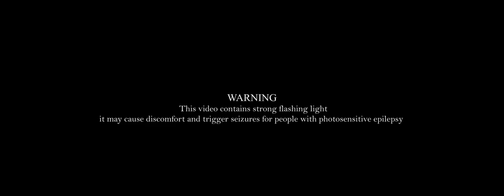object blue & TSVI - Thought Experiment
object blue and TSVI operate at the bleeding edge of contemporary club music. Both fixtures of the London scene, the former’s discursive sonic experiments provide the perfect counterpoint to the latter’s high tensile percussive explorations. “I was curious to see how TSVI and I could merge our sounds”, says blue, “whether we could supplement each other without eclipsing one another”.

The effectiveness of this marriage of sounds was evidenced back in September when the producers joined forces for Hyperaesthesia, one of the most inspired collaborative releases of the year. “I never thought I could write with somebody else but this happened so easily”, continues blue. “It’s been a liberating process, just a pure pursuit of fun, yelling in our chairs when we dropped the beat.”

Inspired by “ever-present conversations about machines and sentience”, the EP’s opener, Thought Experiment, sees the producers ricocheting blistering synthesis around a dense and seething percussive landscape to create what they term “body music”. This becomes the perfect score for Italian-born, London-based artist and director Matteo Zamagni, who also makes music as Seven Orbits, to explore a mysterious, hyper-real digital world in the frenetic visual accompaniment.”

“The whole video was built inside a game engine called Unreal Engine” explains Zamagni. “This enabled me to have a much faster workflow and a high degree of freedom to create interactive and sound reactive visuals whilst retaining great quality graphics.”

He continues: “The video was basically a sort of screen recorded performance where the track was running in Ableton and sending the information of its various parts (kick, hi hats, synth, etc.) into Unreal, while I was also triggering stuff on the fly.”

“I was able to drive the lights, the camera motion, camera cuts and further parameters in the 3D world via sounds and my keyboard, where each key corresponded to parameters that would affect the 3D environment.”

“This is the first step to building a system that will enable the creation of visual art in symbiosis with music, with the potential to create a diverse array of outputs : VR, music videos, performances and interactive visuals. My next step will be to take this further and build a tool for live AV performances for my project Seven Orbits on SVBKVLT.”

Thought Experiment is taken from the EP Hyperaesthesia, which is out now. For more information about Matteo Zamagni, his work, and his work as Seven Orbits, you can follow him on Instagram and visit his website.